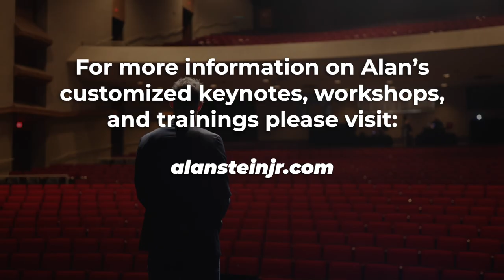Keynote Snapshot Video: Stephen Curry's Commitment to the Unseen Hours (Alan Stein, Jr.)